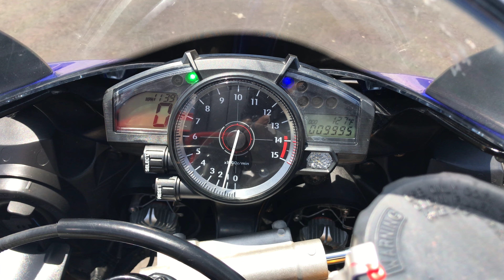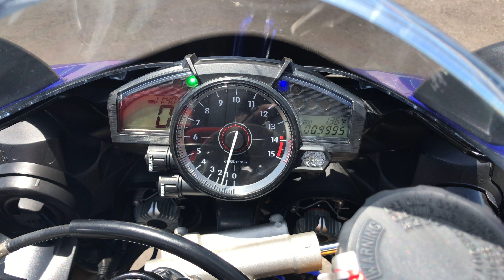Onyx Moto / 2007 Yamaha R1 / Two Brothers Exhaust Sound Clip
When the fourth generation YZF-R1 was launched it immediately set new standards for cornering, performance and styling, and the wide range of engine and chassis changes introduced for 2006 are designed to enhance the R1 experience even further. The higher powered engine and more agile chassis are sure to underline the R1’s unrivalled cornering performance and handling qualities on secondary roads – and will undoubtedly reinforce its reputation as the most exciting and rewarding supersport machine.

This bike has been through our service department and passed an 89 pt. reconditioning & inspection process. Some of the points include a oil & filter change, flush and bleed of all brake/clutch fluids, inspection of all wear items, an electrical & charging system test, safety & lighting check, adjustment of controls, torque check of major fasteners, a diagnostic check with a scanner, and of course a test ride to check for proper operation of the bike. Our techs also replaced the battery, installed new fork seals and fluid, and mounted and balanced a new front tire.

This Team Yamaha blue R1 was brought to us by it's original owner with only nine thousand miles on it. Out back, there's a Two Brother's Racing exhaust system that's lighter than stock and produces a deep, rich tone at all rpms.

Vin: JYARN20EX7A004069

Miles: 9,994